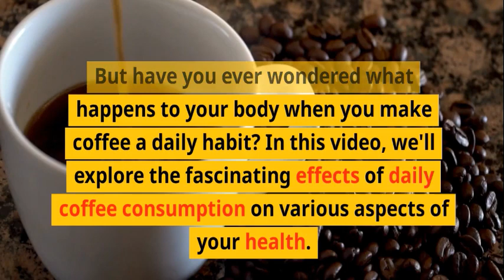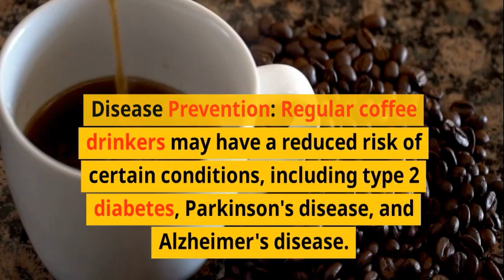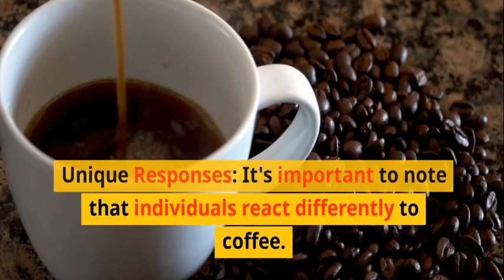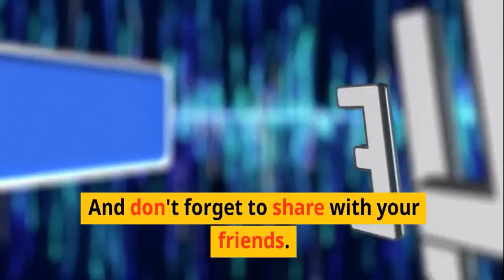What Happens to Your Body When You Drink Coffee Every Day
What Happens to Your Body When You Drink Coffee Every Day. This video delves into the fascinating effects of daily coffee consumption on your body. From the immediate boost in alertness to potential long-term health benefits and side effects, discover how your daily coffee ritual impacts your well-being. Understanding these effects can help you make informed choices about your caffeine intake and its role in your daily life.